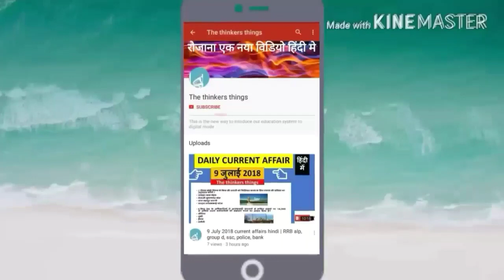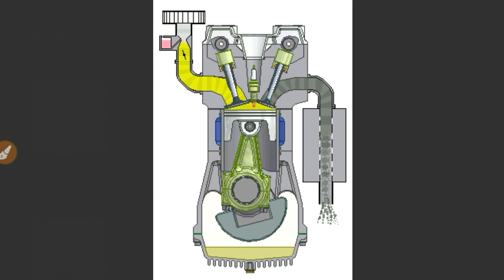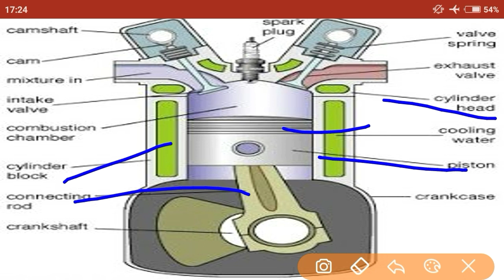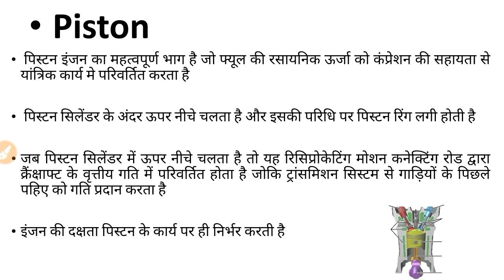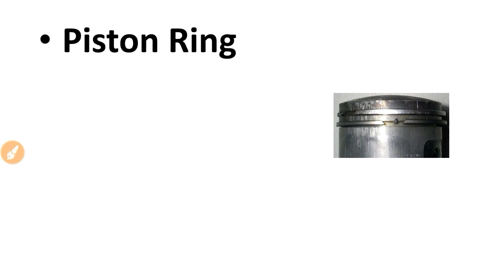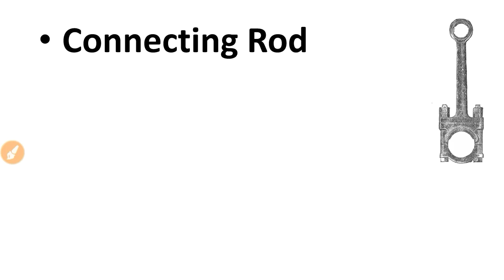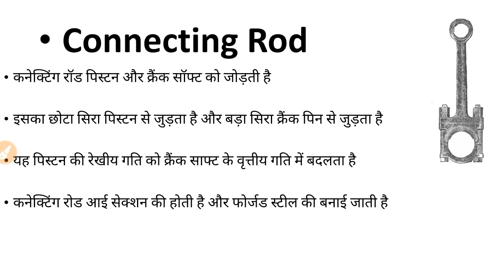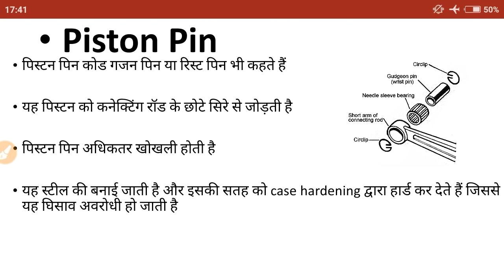Class-2 || Piston , Connecting Rod , Piston Pin || MAIN PART OF AN ENGINE || RRB Alp Cbt-2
Diesel Mechanic Trade Theory Book

1)Diesel mechanic preparation
2)Railway alp and technician diesel mechanic trade course

3) diesel mechanic syllabus of iti

Diesel Mechanic Class 1

2017 Sports Gk for Railway exam